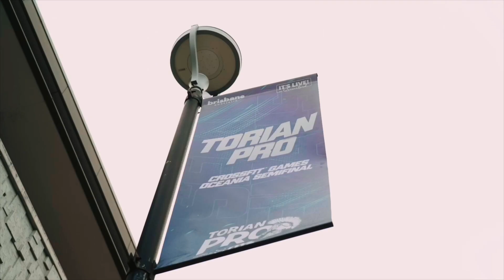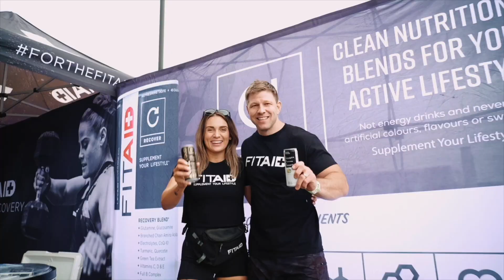Torian Pro 2023 Date Drop 🔥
IT'S OOOOONNNN! 💪🏻

The 2023 Torian Pro kicks off 26 May in Brisbane, Queensland at Pat Rafter Arena.

Get ready for three epic days of fun and fitness as the best CrossFit athletes in Oceania compete for a ticket to the CrossFit Games Finals.

We've made some changes to our 2023 competition so head to find out how you qualify to compete in all our Division Championships and claim the title of Fittest in Oceania.

Spectator tickets go on sale in March and check out our FAQs for more competition and event information. 🎟️